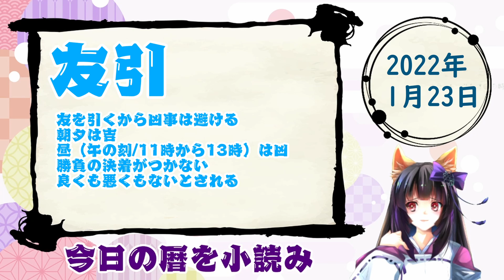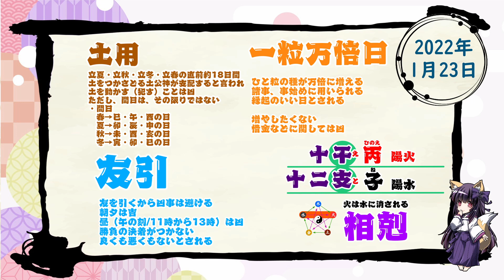【今日の運気】六曜と陰陽五行 +雑節とか 2022/01/23